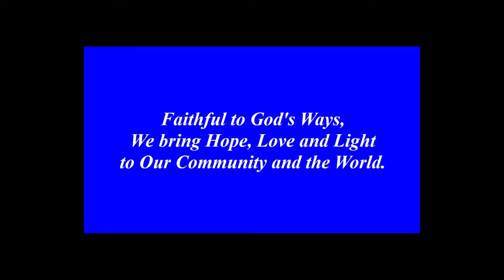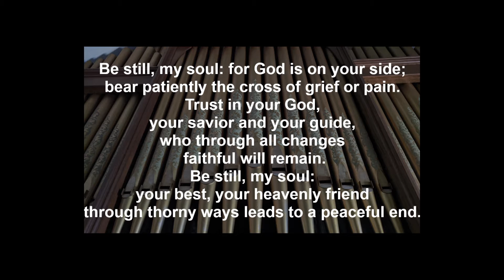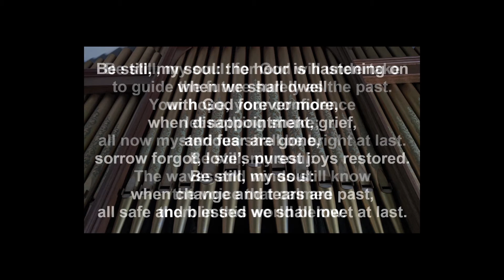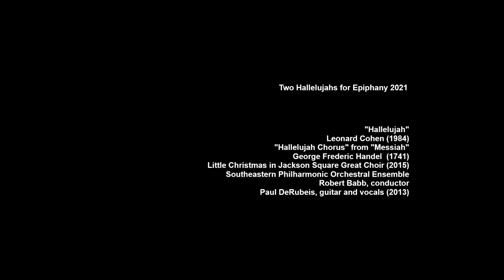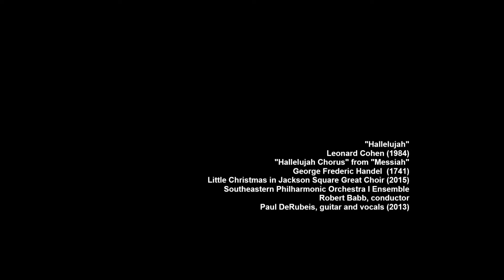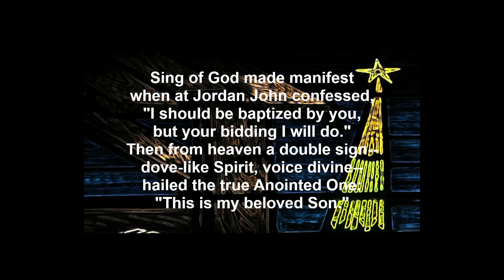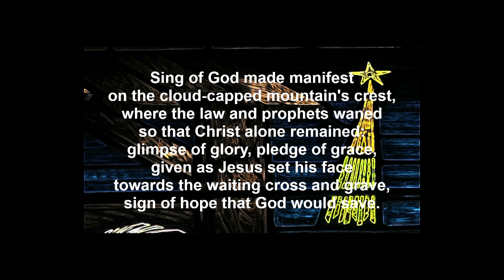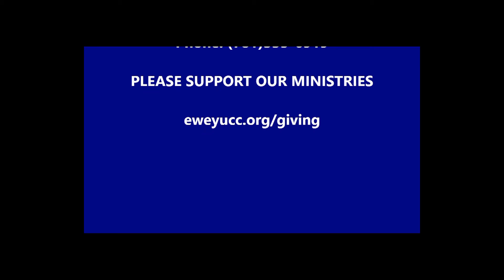Jan. 9, 2022: Be Not Afraid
The prophet Isaiah, writing several millennia ago, preached that God is always with us, even in the worst of times, even though we may not realize it.
Rev. Gretchen Elmendorf puts the ancient words in the context of today's high anxiety over the pandemic, the economy, and other worries.